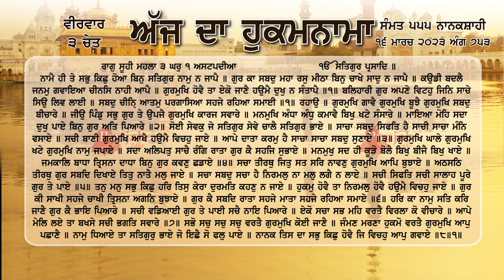ਹੁਕਮਨਾਮਾ ਸ਼੍ਰੀ ਦਰਬਾਰ ਸਾਹਿਬ ਅੰਮ੍ਰਿਤਸਰ 16 ਮਾਰਚ March 2023 Hukamnama Sri Darbar Sahib Amritsar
ਨਾਮੈ ਹੀ ਤੇ ਸਭੁ ਕਿਛੁ ਹੋਆ ਬਿਨੁ ਸਤਿਗੁਰ ਨਾਮੁ ਨ ਜਾਪੈ ॥